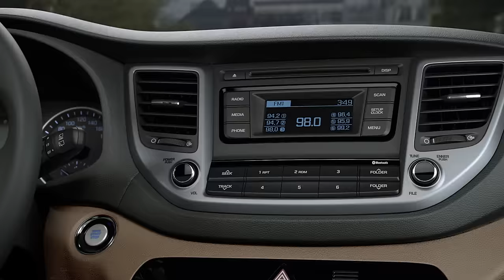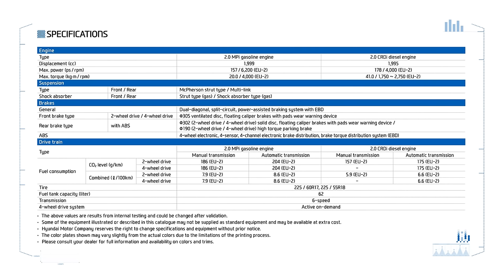All-New TUCSON Product Information Film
From refined fluidic design to the latest in safety and convenience features,
the new Hyundai Tucson features an impressive blend of artistic vision and advanced technology.
Check out how all new Tucson combines exemplary driving dynamics with purposeful style in details.